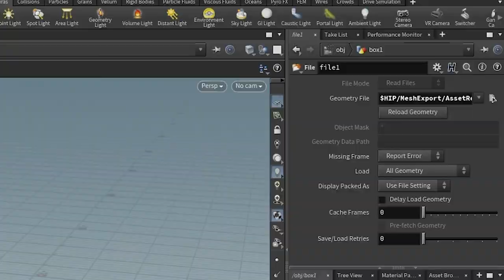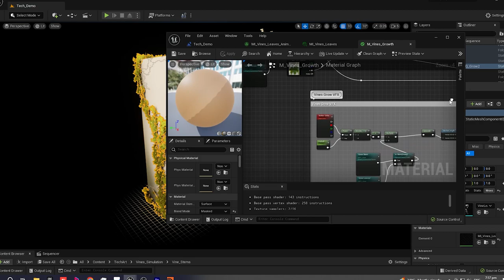Vine Generator for Unreal Engine.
for providing information on achieving this effect.